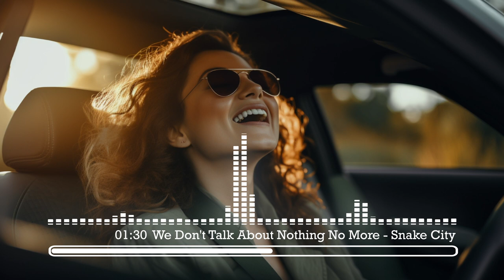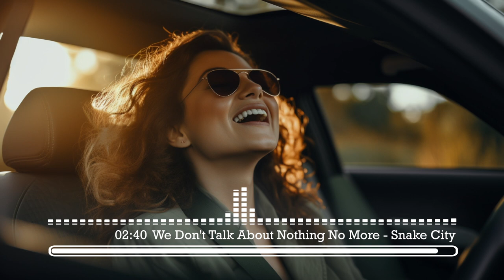Top 20 Pop Songs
00:00 A Letter to Buddy - Holy See
03:23 Like It Like That - Mindme
06:15 Warefare - Roof
09:39 You Got Me Like - Mindme
12:47 Ain't Nobody Like You - Wildflowers
15:58 Anyone but Me - Sture Zetterberg
18:58 Baby, Get Up - Louna
21:44 Bad for You - Vicki Vox
24:49 Bang Bang - Thompson Town Flowers
27:38 Varg! - Loving Caliber
31:43 We Don't Talk About Nothing No More - Snake City
34:30 Can't Get Enough of the Weekend - Mindme
37:44 Cincinnati - Loving Caliber
41:10 Another Appeal (Female Version) - Ezra Homewood
43:14 All Gas - King Sis
46:06 Another Go Round - The Eastern Plain
49:06 Can We Work It Out - CLNGR
52:40 Too Much for Ya - waykap
55:57 You Love Drama - Mindme
58:57 Bad Things - BLAEKER
01:02:03 Try - Mindme
01:05:32 Bewitched - Zorro